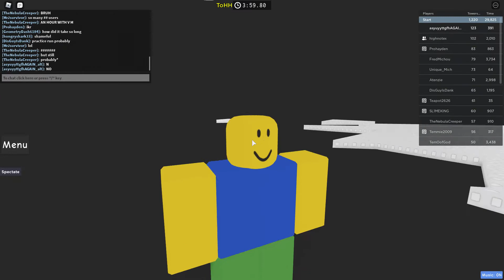JToH - ToHH new pb